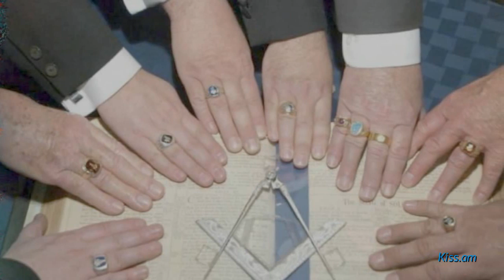Պատմության ամենանշանակալի 7 գաղտնի միությունները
Մեր օրերում մինչև այժմ էլ գաղտնի միություններ են գործում, սակայն համացանցի հայտնվելուն պես գաղտնիքներ պահելն ավելի է դժվարացել: Չնայած գաղտնի միություններն անցած ժամանակների մի մասնիկն են դարձել, նրանք դեռ ունեն մեզ հետաքրքրելու ուժը:

Ահա 7 այդպիսի կազմակերպություններ, որոնք մինչև օրս էլ որոշ ազդեցություն են պահպանում:

Շարունակությունը` հոլովակում:
Ներկայացնում է Հայկ Բլբուլյանը: